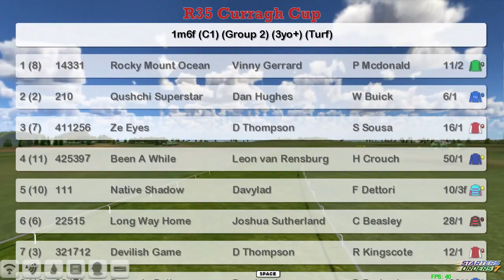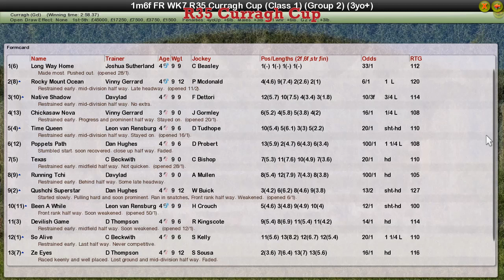FR WK7 R35 Curragh Cup